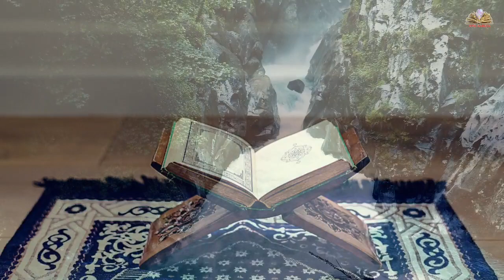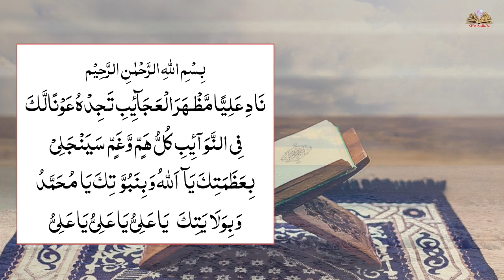Nad e Ali ka Wazifa, har mushkil ka hal, Kiya Karaya